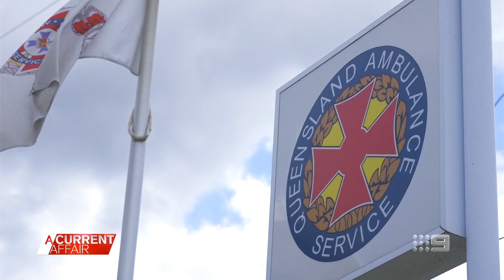Queensland Ambulance stretcher accident caught on camera | A Current Affair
| An accident which saw a Queensland COVID-19 patient injured during an ambulance callout when his stretcher fell over was captured on camera. The incident is now the subject of legal proceedings. (Broadcast November 10, 2022)